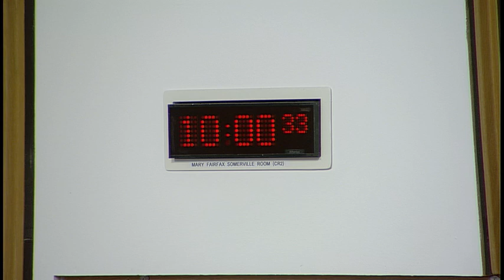Justice Committee - 18 September 2018